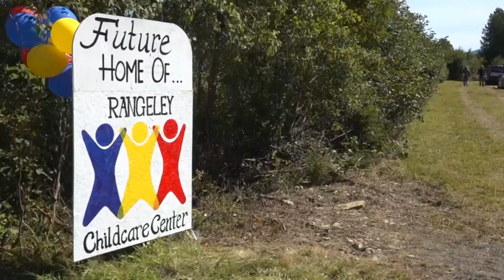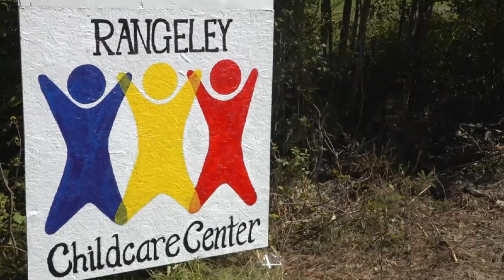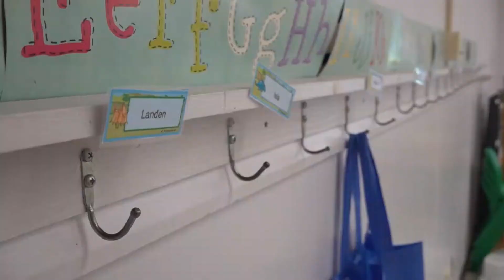Construction for new child care facility in Rangeley will begin in October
One nonprofit is working to open a new child care center right on Loon Lake Road in Rangeley.